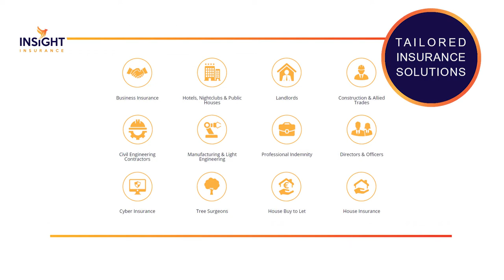Insight Insurance Ireland Corporate Video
Corporate Video - Insight Insurance, Cork, Ireland